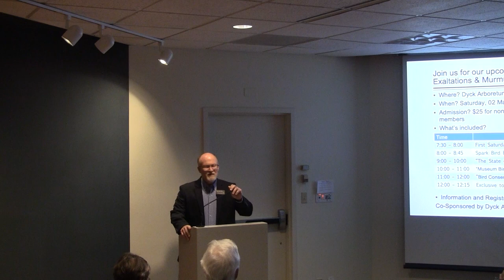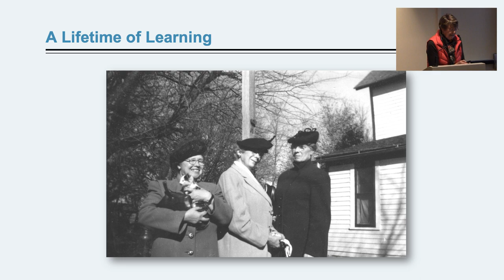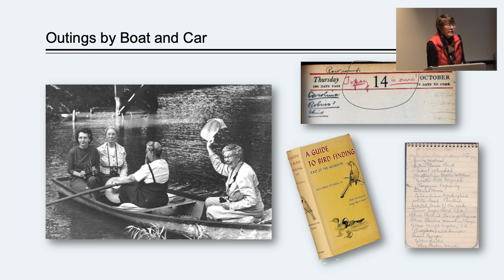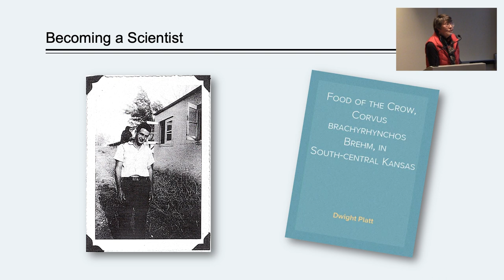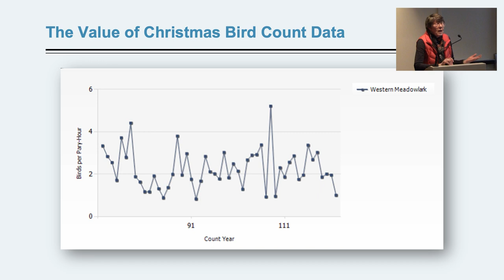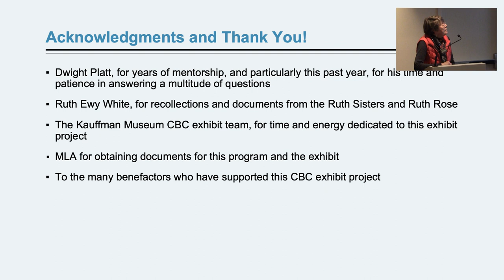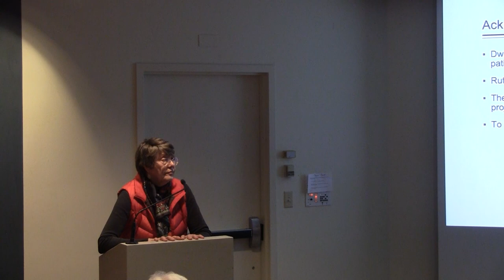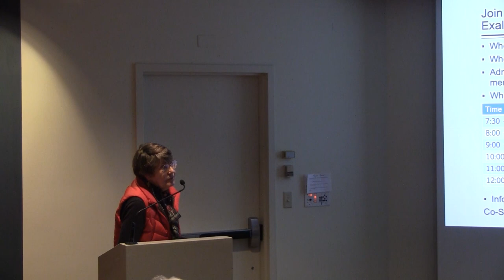Sunday-Afternoon-at-the-Museum: “Sisters, Scientists, Friends and Birders,” Lorna Habegger Harder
Originally presented on Sunday, February 11, 2024, 3:00pm at Kauffman Museum